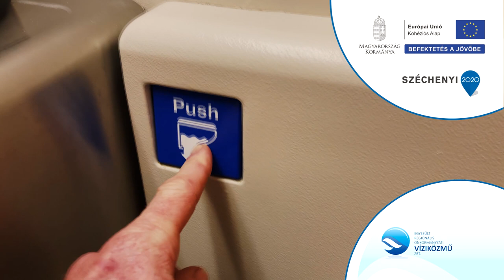Víztisztítás és kezelés